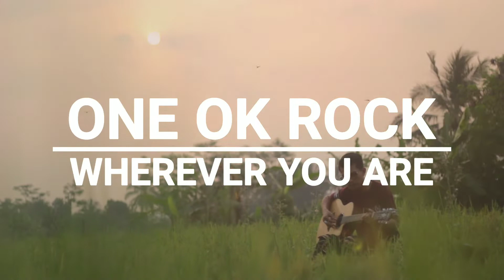ONE OK ROCK - WHEREVER YOU ARE (どこにいても) ACOUSTIC COVER | By Joe Muhamad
Original Song One Ok Rock - Wherever You Are (どこにいても)
Acoustic Cover By Joe Muhamad

Kenapa gua cover lagu Wherever You Are
miliknya band One Ok Rock
karna lagu ini romantis dan rocknya masih ada untuk versi Originalnya dan legit banget ini lagu.
khusus yang lagi kasmaran wah lagu ini pas banget lah
ini liriknya 👇

I softly whisper
Tonight, tonight

Aishiteru yo
Futari wa hitotsu ni
Tonight, tonight
I just to say…

Wherever you are, I'll always make you smile
Wherever you are, I'm always by your side
Whatever you say, kimi wo omou kimochi
I promise you "forever" right now

I just want you, baby
Alright, alright

Kono saki nagai koto zutto
Douka konna boku to zutto
Shinu made

Wherever you are, I'll never make you cry
Wherever you are, I'll never say goodbye

Bokura ga deatta hi wa futari ni totte ichiban me no kinen no subeki hi da ne
Soshite kyou to iu hi wa futari ni totte niban me no kinen no subeki hi da ne

Kokoro kara aiseru hito
Kokoro kara itoshii hito
Kono boku no ai no mannaka ni wa
Itsumo kimi ga iru kara